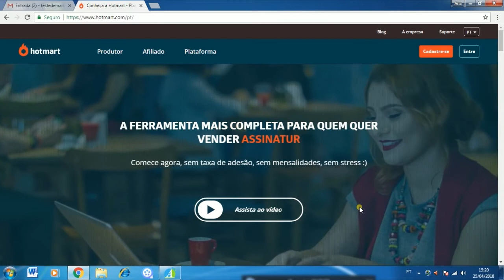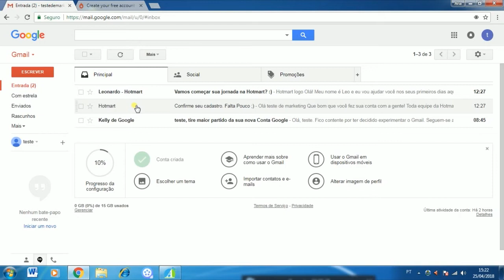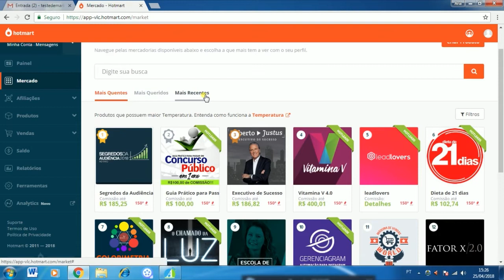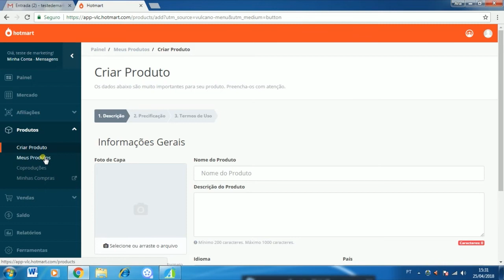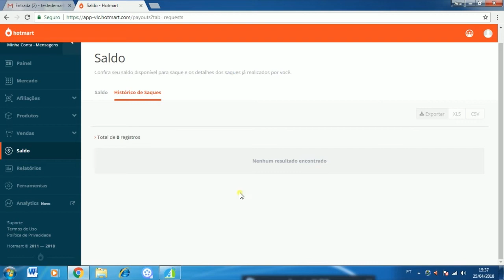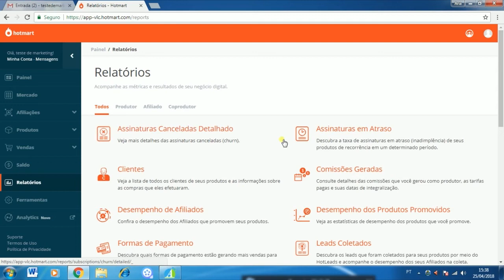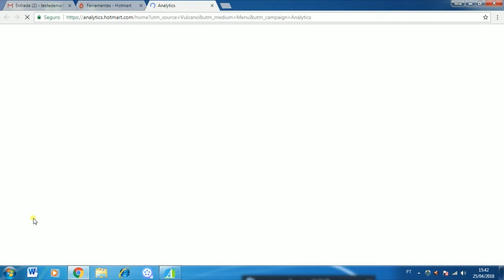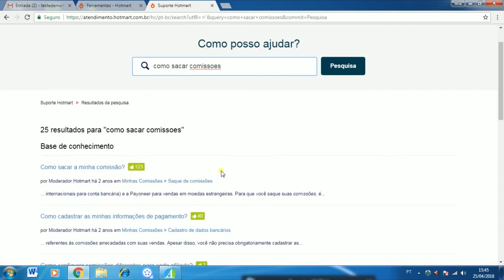📍 Hotmart - Cadastro e tour pelo site/plataforma! | Por Ana Rafaella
Ouviu falar sobre a Hotmart, mas não faz idéia como realizar seu cadastro e como utilizar as funções da plataforma ?

Se gostar das dicas não esqueça de curtir e se inscrever, é muito importante para o crescimento do canal 🙏😘!

Segue algumas indicações abaixo, para te ajudar ainda mais nessa jornada das Vendas Online:

Se surgir alguma dúvida, deixa aqui nos comentários, espero poder te ajudar :)